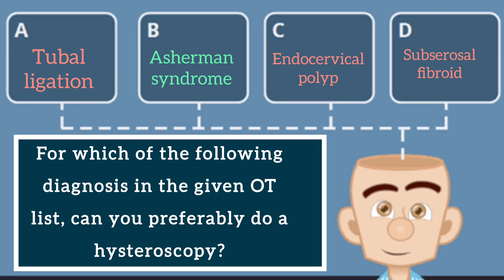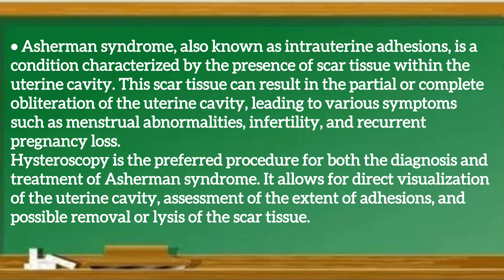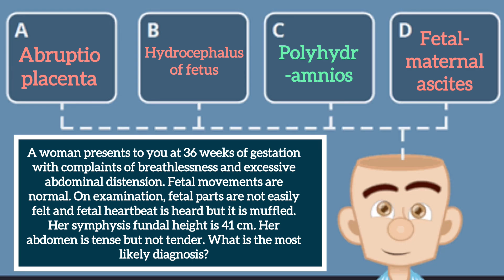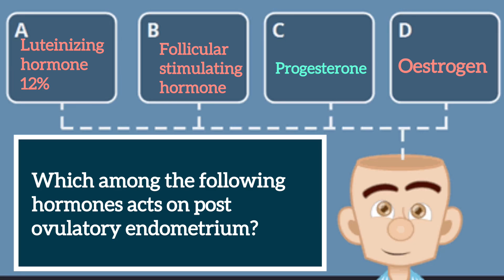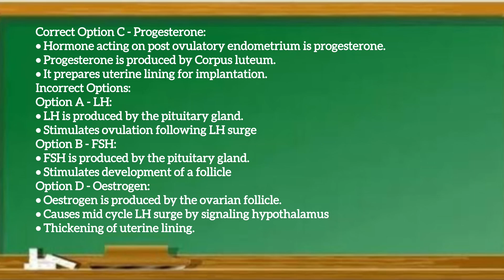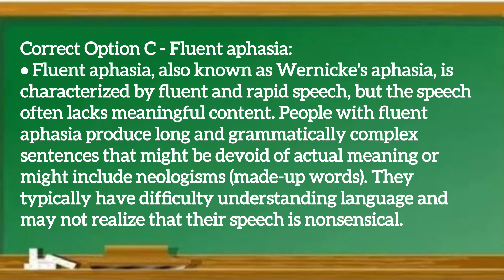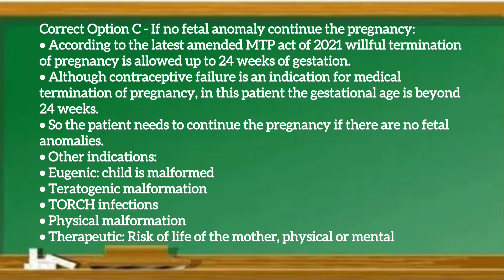EPISODE-34 | Most Repeated Previous Year Questions And Topics:FMGE/NEET-PG/ INI-CET |MCQ-Explanation